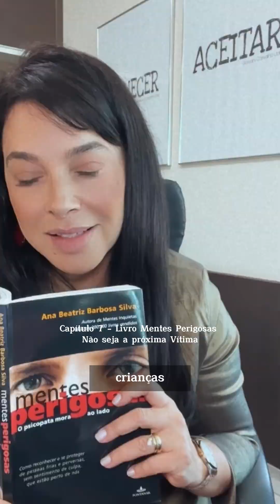Capítulo 7 do Livro Mentes perigosas Não seja a próxima vítima